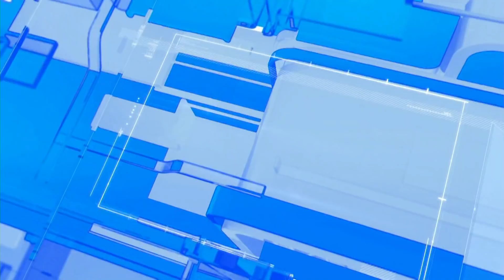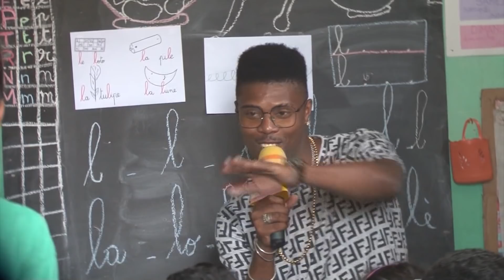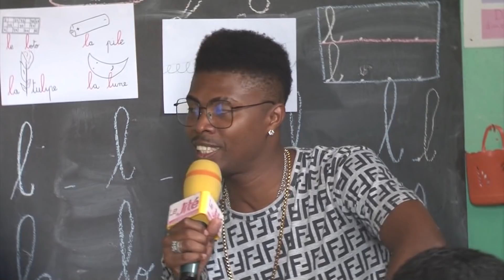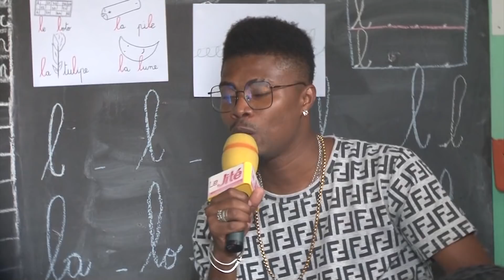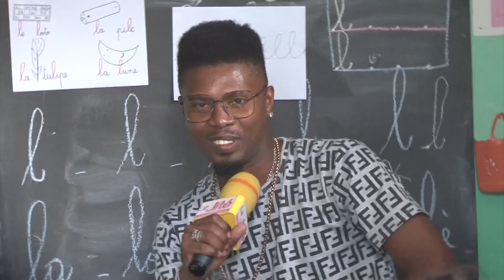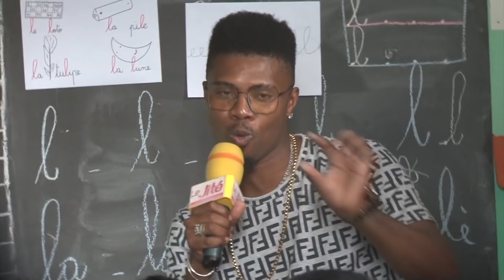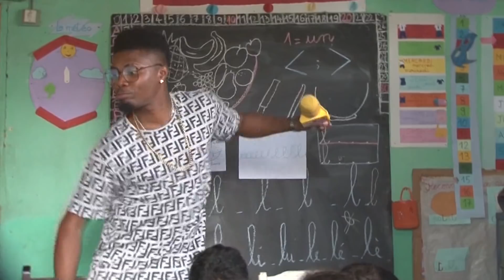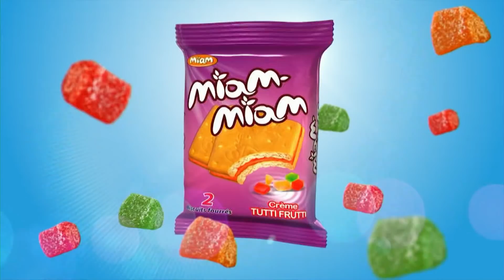LE JITE DU 09 MARS 2019 PART 2